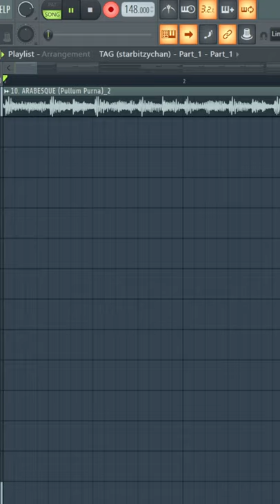Arabesque Drill.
The Kingdom (YT MEMBERS):
Anthony Clemons, UncrownedKing, Tyshii Sounds, Sketch!Bravo, Zeronuff,
WillVTrent wvt, j lamb on thebeat, Jay_ Jay_Tober, my guy lwkyluke,
NotChrisK, InfinitiResolutions, F4KE